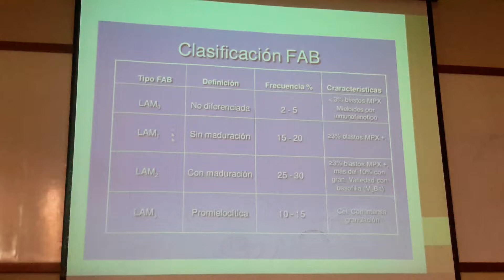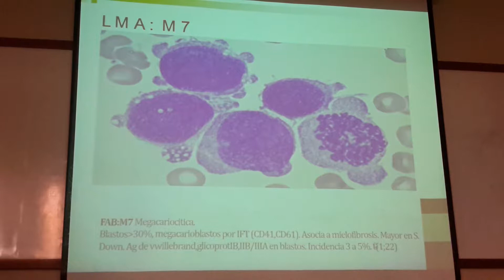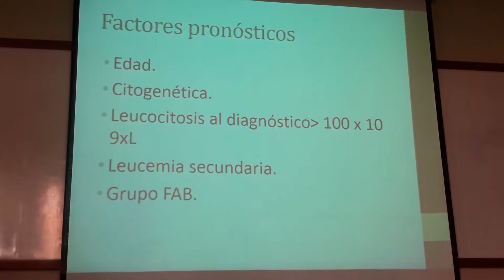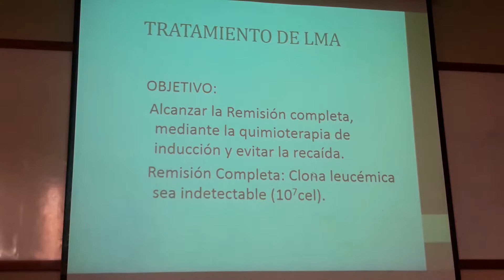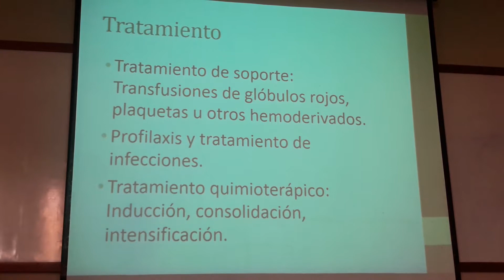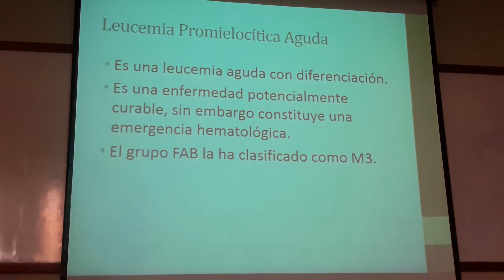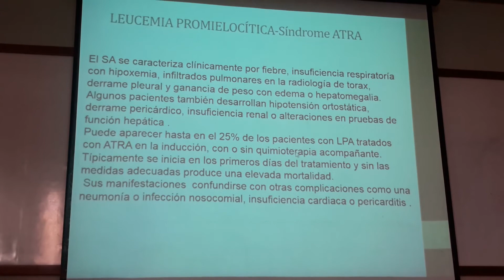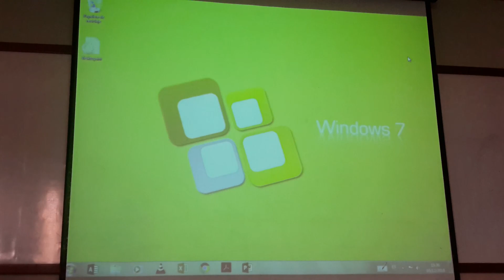Teoria N°6: leucemia mieloide aguda - parte 2